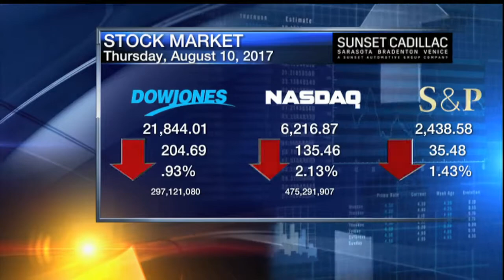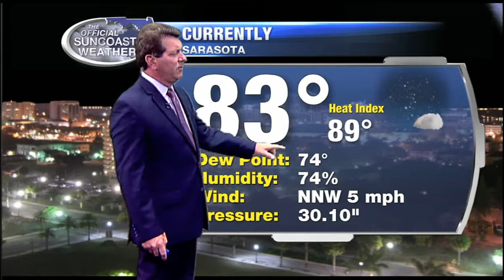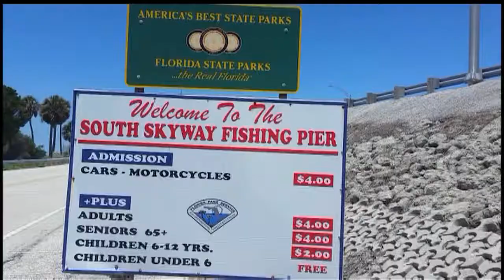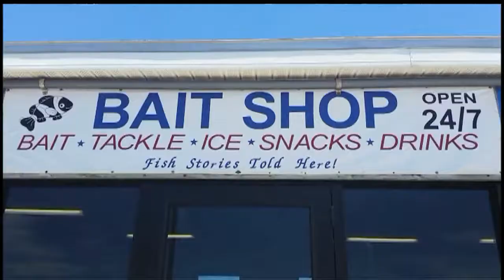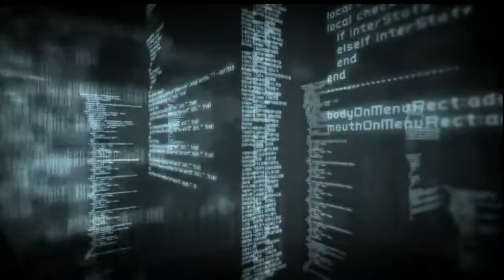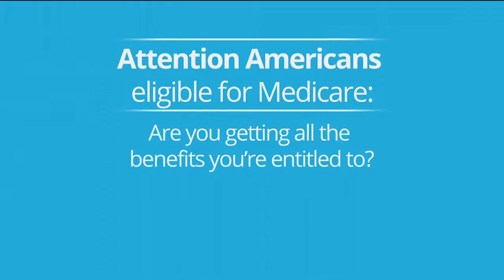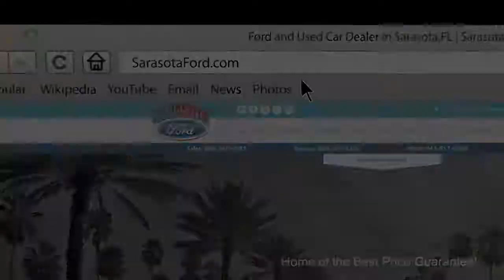ABC7 News at 11pm - August 10, 2017